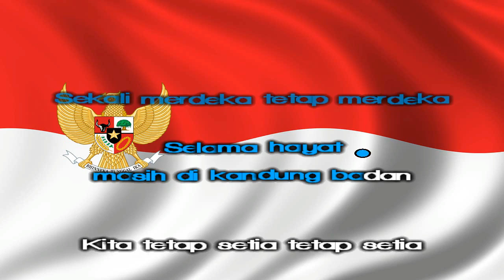[Midi Karaoke] ♬ H. Mutahar - Hari Merdeka (17 Agustus 1945) versi 1 ♬ +Lirik Lagu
Merdeka

Koleksi kumpulan lagu midi indonesia dilengkapi dengan lirik karaoke, midi keyboard instrumental,lagu midi dangdut,  midi lagu pop indonesia lama, midi lagu daerah, midi lagu wajib/nasional/tanah air dll.